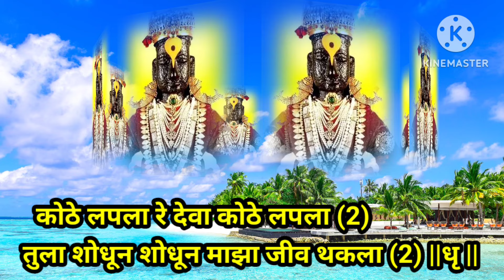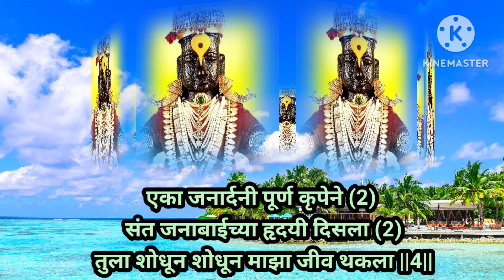कोठे लपला रे देवा कोठे लपला | Kothe Lapala Re Deva Kothe Lapala | विठ्ठलभजन | भक्तीभजन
कोठे लपला रे देवा कुठे लपला | Kothe Lapala Re Deva Kothe Lapala | विठ्ठलभजन | भक्तीभजन |@SWARDHARA#भजन#devotional#विठ्ठलभजन#माऊलीkhatushyam